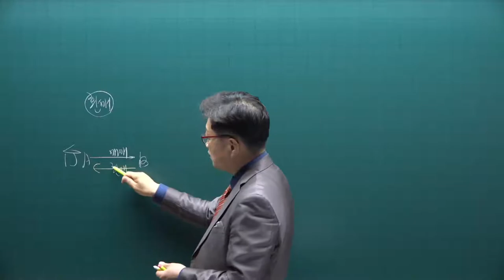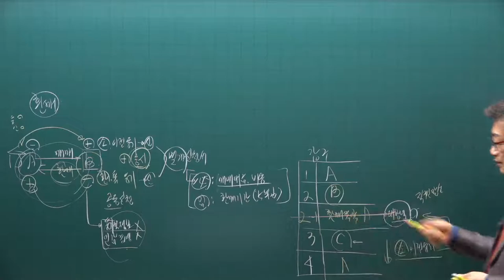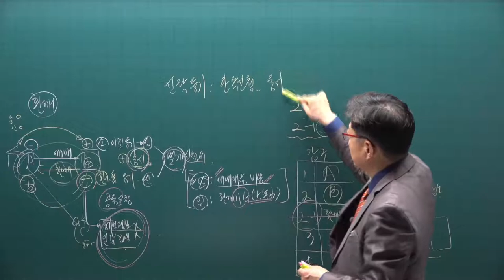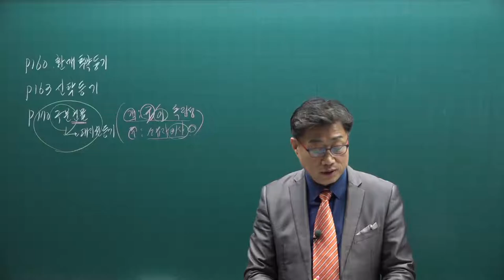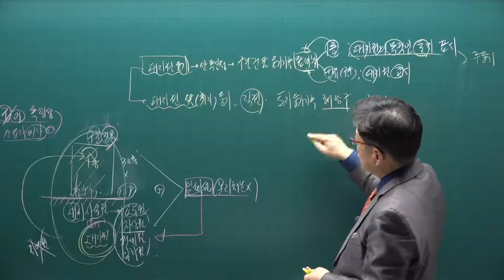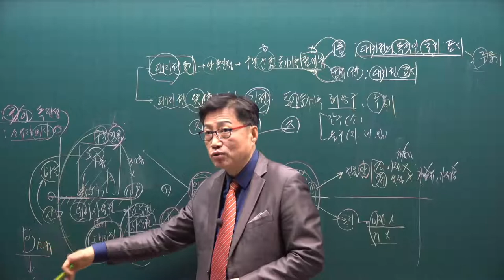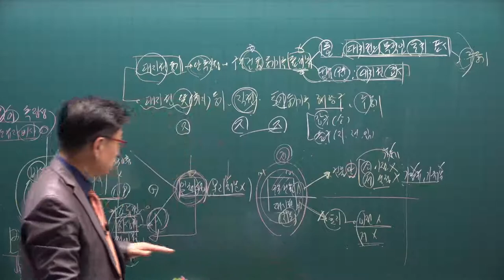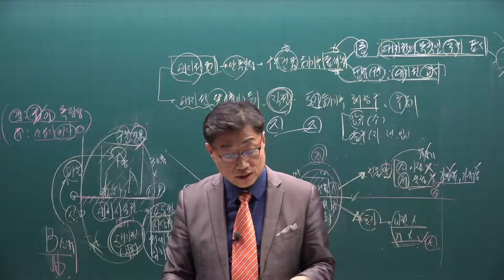[공전무] 2021년 공인중개사 공시법 기본이론 32강